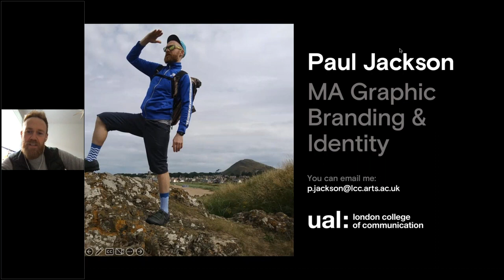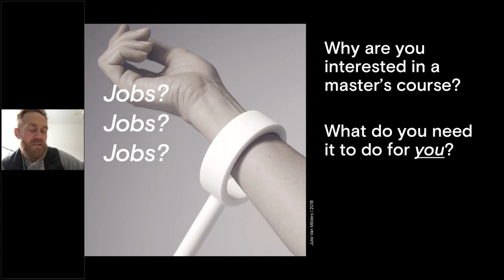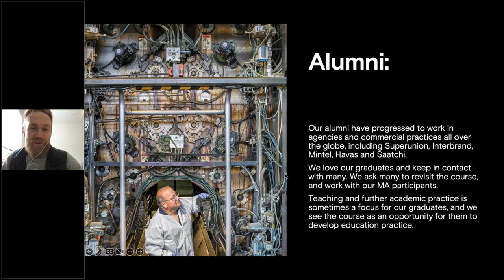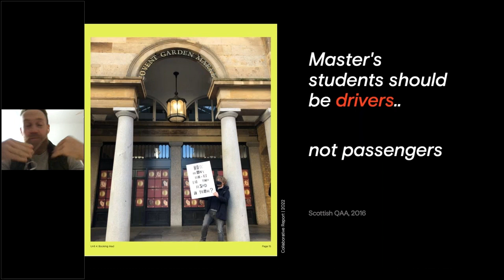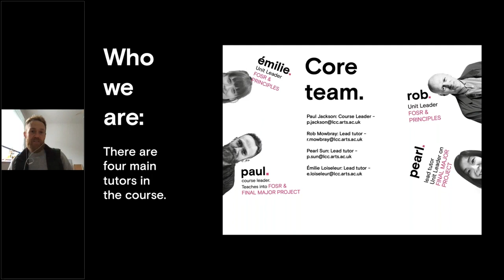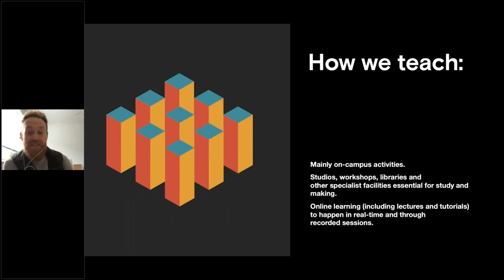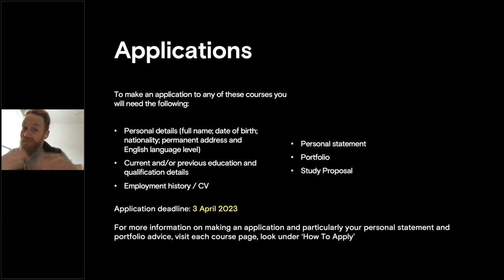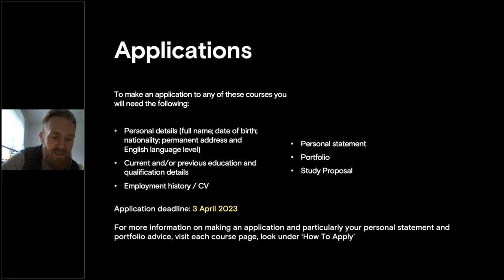MA Graphic Branding and Identity Online Open Day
Course Leader, Paul Jackson, gives an overview of what it's like to study MA Graphic Branding and Identity at London College of Communication. To find out more about the course, visit the course

If you need any more information about London College of Communication or any of the courses and services we offer, please email our Information Centre at .

▬ Webinar Chapters ▬

0:00 | Welcome

UAL: London College of Communication
01:36 | Fees
03:14 | About UAL
04:26 | About LCC

Course Overview
07:07 | About the Course & Aims
15:20 | Employability and Alumni
18:53 | Who Studies the Course?
20:43 | A Research and Practice-based Course
30:48 | Collaboration & Awards
34:28 | Course Team
36:15 | Term Schedule
42:57 | How we teach

Q&A
43:53 | Questions